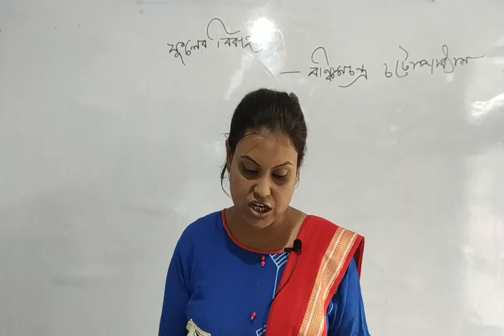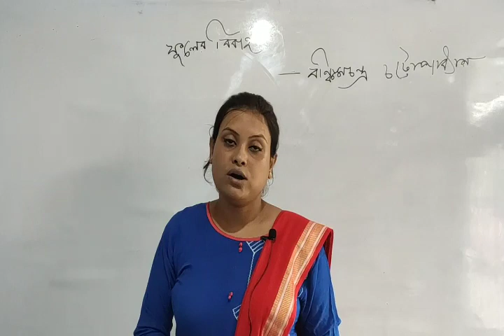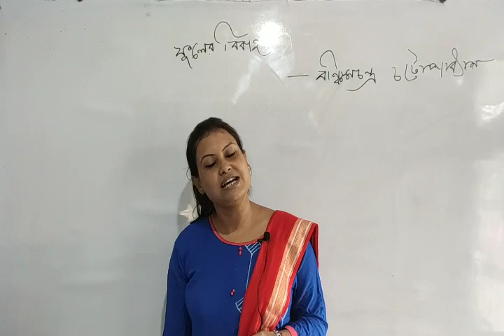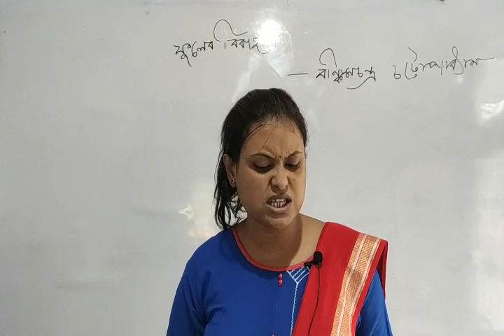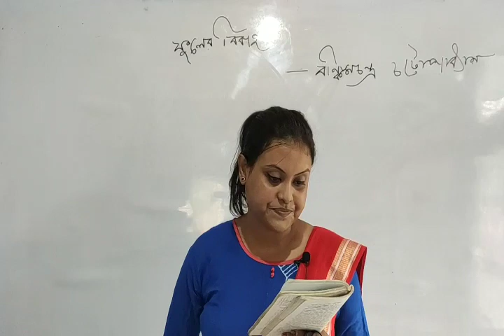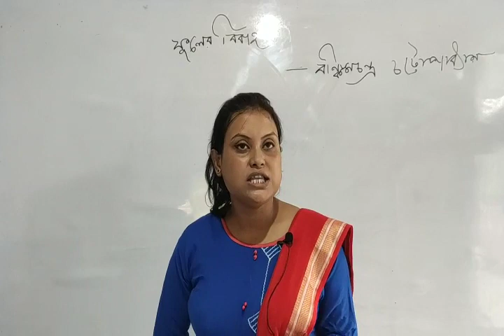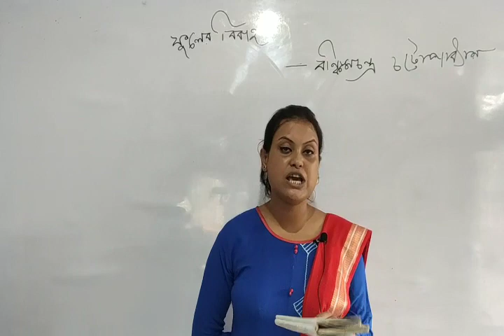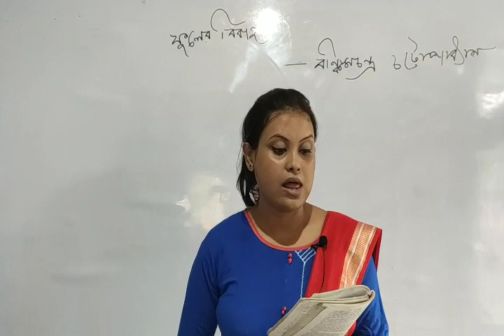Bengali Classes H.S 2nd Year By Sushmita Sharma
BENGALI Class  H.s 2nd Year